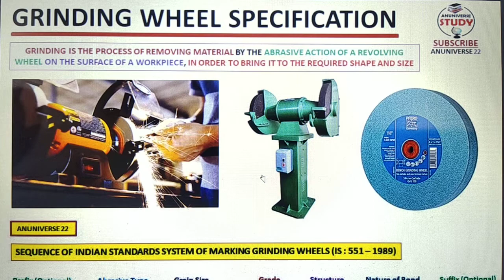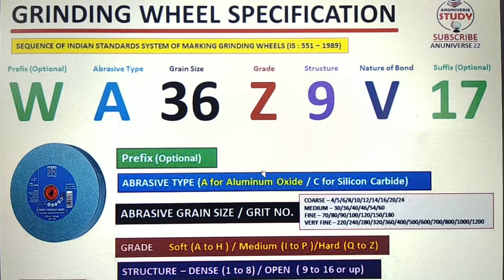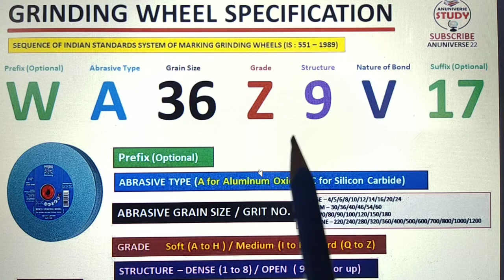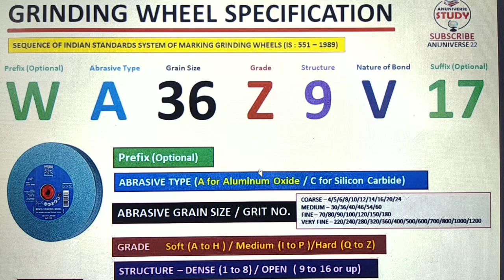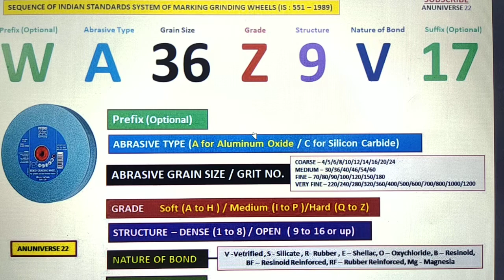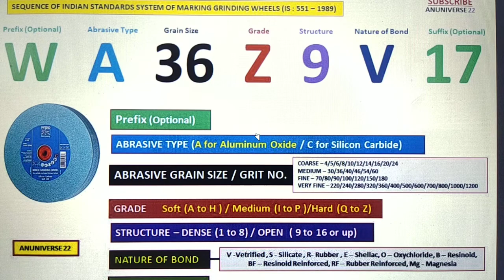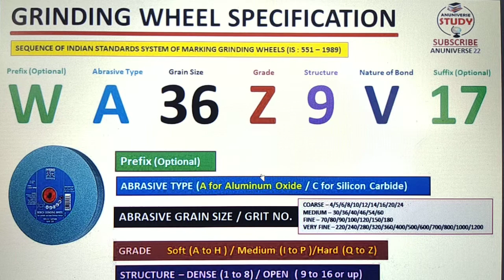Grinding Wheel Specification || Specification of Grinding Wheel